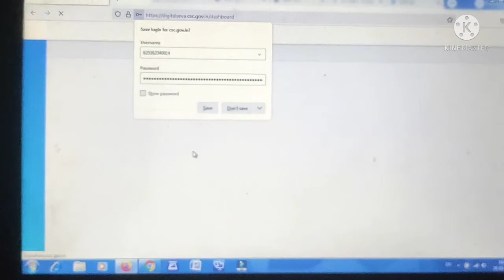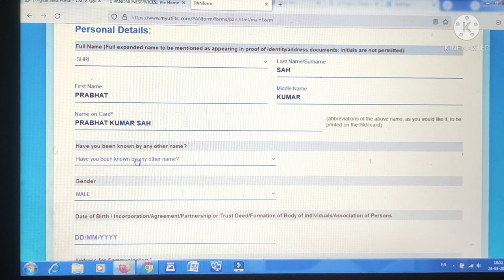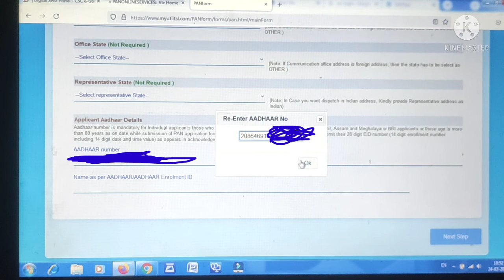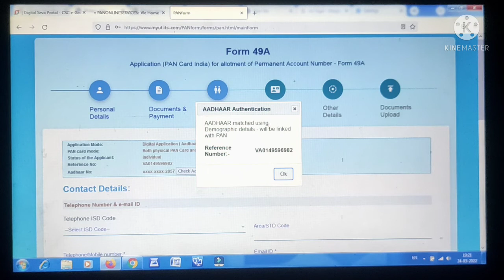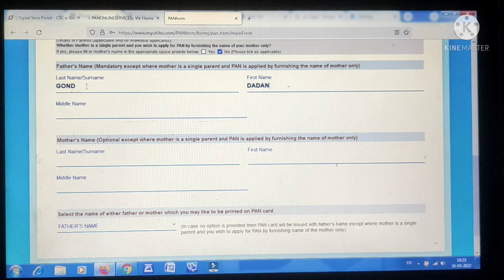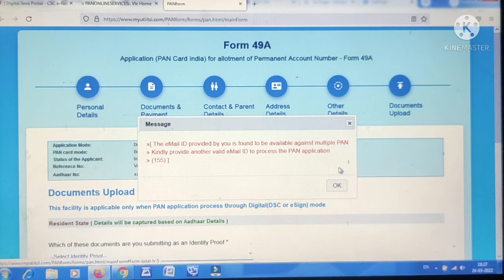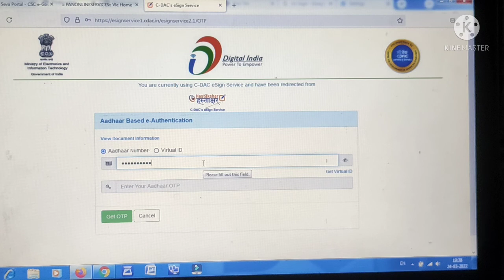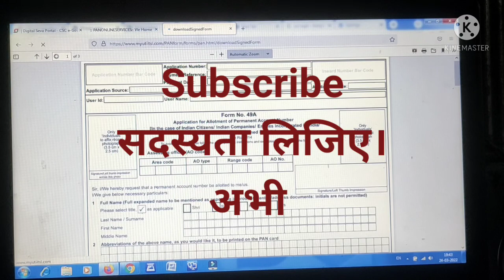Pan Card Digital Mode with CSC till Print/How to apply (Mobile Linked Adhar Card ).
Aadhar card linked with mobile number , How can apply digital mode pan card?